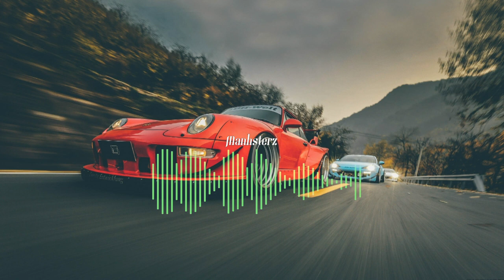Racing game music - "You are under arrest"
♪ Hej !

► Need a composer for your project ? Indie games, indie movies, trailers, short animations.

♪ Music production by "Manhsterz" @Manhsterz

► My Digital Audio Workstatrion : Reaper